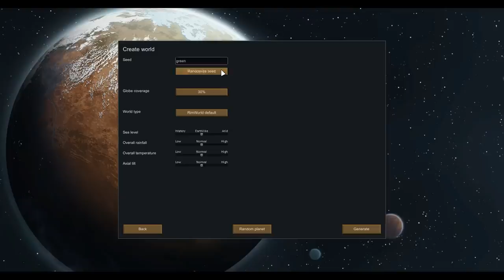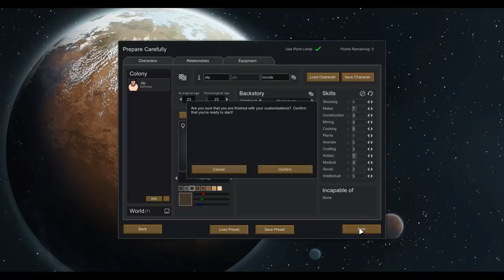Rimworld: Prepare to Die #4 (Hardcore Survival Modpack)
Jilp Vondle, the most cursed man alive, tasked with only one thing: Survive.

This is going to be a radical departure from any of our previous series!
This is a high difficulty modpack aimed at emphasising survival, and eventual death with a slew of new core mechanics such as fog of war, combat extended, and various survival needs and additions.
No more infinite resources, buildable helper bots, resurrections, magic, or easy mode!

=== Mod Info ===

Achtung! By: Brrainz
Allow Tool By: UnlimitedHugs
Alpha Animals By: Sarg Bjornson
Animal Tab By: Fluffy
Architect Icons By: marcin212
Area Unlocker By: Fluffy
Better Workbench Management By: falconne
Blueprints By: Fluffy
Camera+ By: Brrainz
Circle And Oval By: FlashPoint55
CleaningArea By: Hatti
Color Coded Mood Bar By: semTex.
Common Sense By: avil
Damage Indicators By: Spdskatr
Defensive Positions By: UnlimitedHugs
DontBlockDoorMod[1.0] By: tikubonn
Draggable Corners By: sparr
Dub's Paint Shop By: Dubwise
Dubs Bad Hygiene By: Dubwise
Dubs Mint Menus By: Dubwise
ED-Embrasures By: Jaxxa
EdB Prepare Carefully By: edbmods
Everybody Gets One By: Uuugggg
Facial Stuff 1.0 By: Killface
Faction Discovery By: Orion
Feed The Colonists By: PostRobcore
Fluffy Breakdowns By: Fluffy
Food Alert By: Mehni
Haul to Stack By: ItsComcastic
HugsLib By: UnlimitedHugs
I Clearly Have Enough! By: ChippedChap
Impassable Chest-deep Water By: Dropbear_Ninja.wa.au
InventoryTab By: CptKota
Invisible Conduits 1.0 By: Lance Hardwood
ItemListSelector By: InsertKey
JecsTools By: Jecrell
Just Ignore Me Passing By: Brrainz
Mechanoids Extraordinaire By: Spino
Megafauna By: Spino
Mod Manager By: Fluffy
More Faction Interaction By: Mehni
More Mechanoids By: Orion
Pawn Badge By: rangelreale
Pharmacist By: Fluffy
Pick Up And Haul By: Mehni
Please Haul Perishables By: Marvin
Powerful Faction Bases By: NilchEi
Progress Renderer By: Lanilor
Real Fog of War By: Luka Kama
Recipe icons By: AUTOMATIC
RenameColony By: bathroom floor
Replace Stuff By: Uuugggg
ResearchPal By: Charlotte
RimHUD By: Jaxe
RIMMSLoadUp By: Razuhl
RimQuest By: Jecrell
Rimworld Search Agency By: Killface
Roof Support 1.0 By: Match
Room Food By: Uuugggg
Run and Hide By: The Word-Mule
RuntimeGC By: user19990313
Search and Destroy By: roolo
Share The Load By: Uuugggg
Show Draftees Weapon By: Targhetti
Simply More Bridges By: Lanilor
Smart Speed By: Sarg Bjornson
Statue of Colonist By: tammybee
Toggle Harvest By: Jaxe
Various Space Ship Chunk By: tobe
Wall Light By: Murmur
Where is my weapon?[1.0] By: tammybee
While You're Up [1.0] By: kevlou
[1.0] Combat Extended Guns By: N7Huntsman
[1.0] Graphics Setter - Fix your textures! By: Maxim
[FSF] Complex Jobs By: FrozenSnowFox
[KV] Consolidated Traits - 1.0 By: Kiame Vivacity
[KV] In-Game Definition Editor - 1.0 By: Kiame Vivacity
[RF] Realistic Planets [1.0] By: Rainbeau Flambe
[v1.0]-LinkableDoors By: Steardliy
[XND] AutoOwl By: XeoNovaDan

=== Links ===